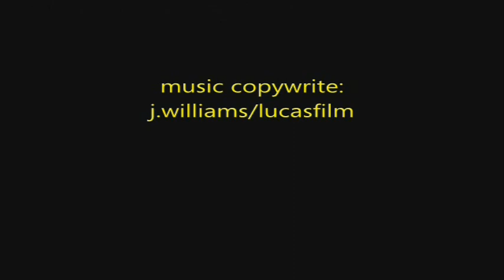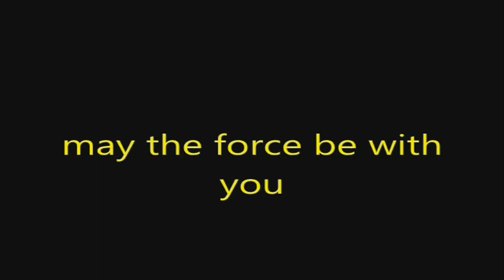Star Wars Clone Custom Update No 4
some more clone customs